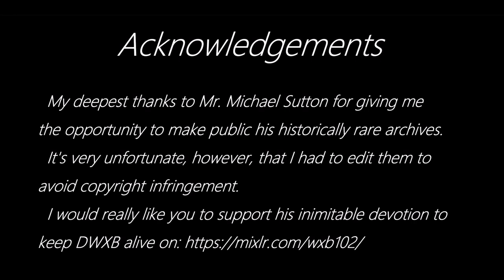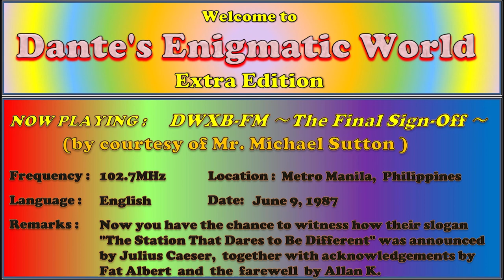DWXB-FM 102.7MHz: Final Sign-Off 1987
★Special thanks to Mr. Michael Sutton for providing me his historical archives.